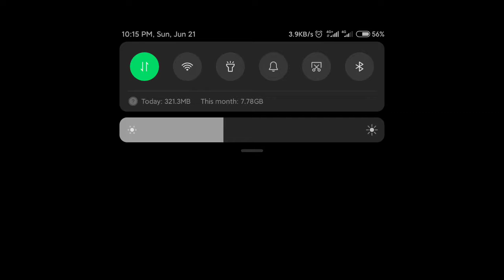Not Uranus Tank 2020 l Mobile Legends Game Play #2